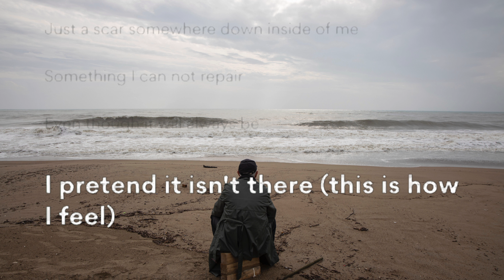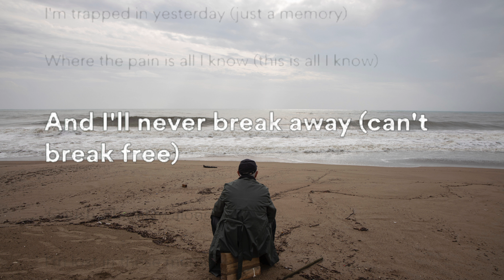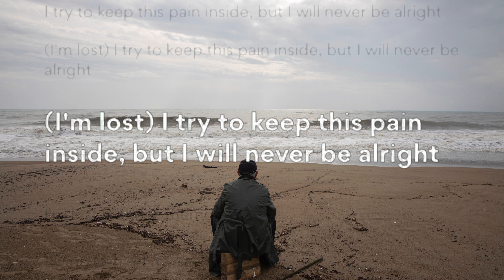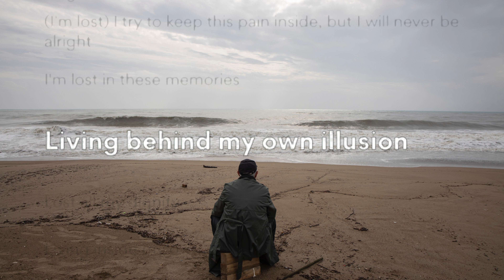Lost-Karaoke (Linkin Park)